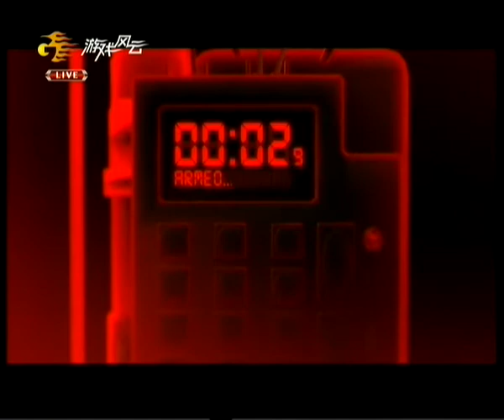cnFrag.com - Fnatic vs TFE on de_train